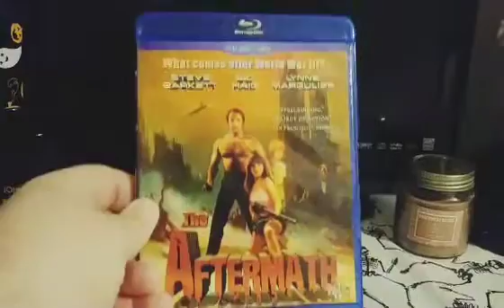The Aftermath (1982) Review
Today we review the 1982 post apocalyptic film The Aftermath! Don't forget to show love and give a sub!